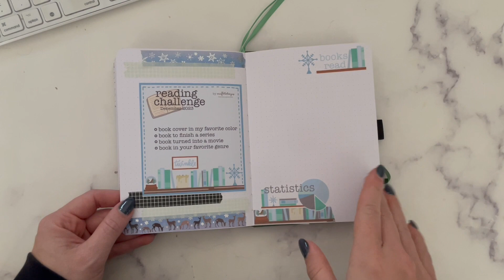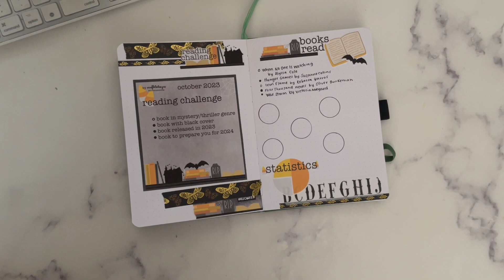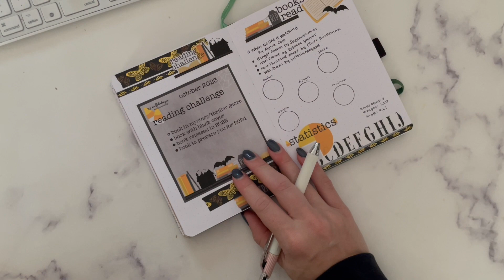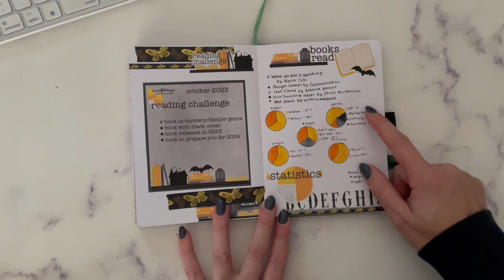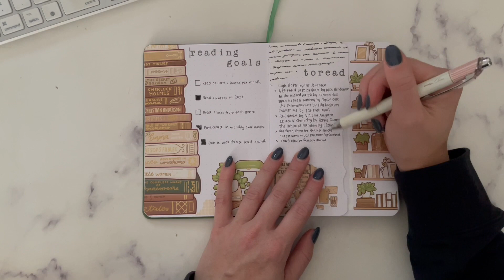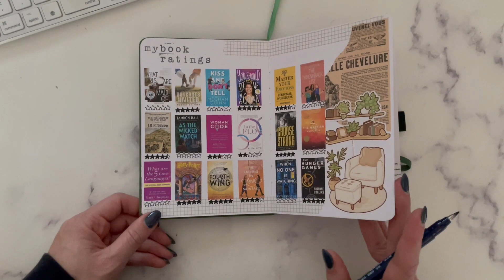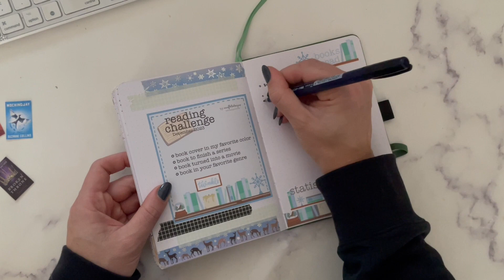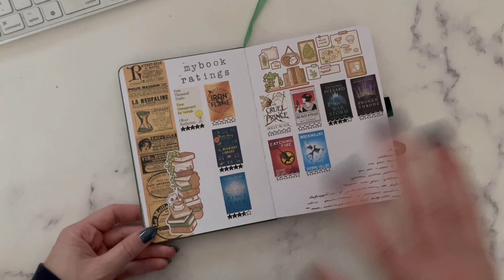December 2023 Reading Journal ✨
The books I'm planning to read for December 2023:
- Broken Throne by Victoria Aveyard

Mentions:
Winter Reading Journal Stickers (available Wednesday, November 8th)

Tools:
Archer and Olive B6 Potted Plant Green Dot Grid
Michaels Alphabet Stamps and Washi
Erin Floto Designs Winter Reading Sticker Sheet
Script Washi (Amazon Link)

Amazon Shopping List

Timeline:
0:00 December set up
1:00 talkthrough
3:02 October stats
6:20 annual pages
11:33 December challenge
14:00 next year and outro